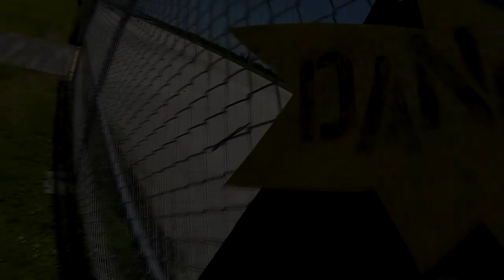Skydive Sebastian - Johanna's Skydive!